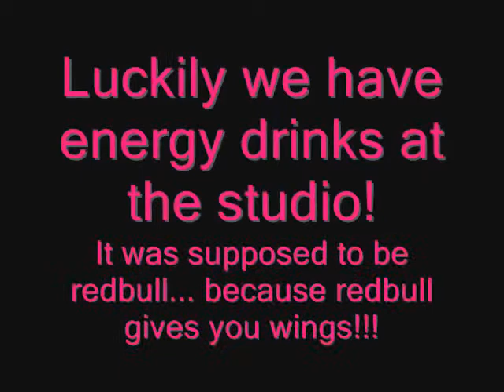Joke Video!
Joke video about energy drinks!